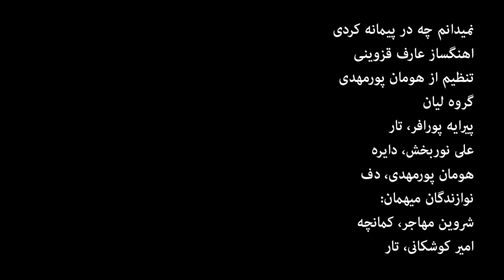گروه ليان و سیما بینا - نميدانم چه در پيمانه كردى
نميدانم چه در پيمانه كردى
اهنگساز عارف قزوينى
تنظيم از هومان پورمهدى
گروه ليان
پيرايه پورافر، تار
على نوربخش، دف
هومان پورمهدى، دف
نوازندگان ميهمان:
شروين مهاجر، كمانچه
امير كوشكانى، تار

انیمیشن، پویا افشار، ندا مریدپور

Lian Ensemble and Sima Bina in Royce Hall UCLA
Namidanam Cha Dar Paymana Kardi
Composer, Araf Ghazvini
Music Arrangement by Houman Pourmehdi
Pirayeh Pourafar, Tar
Ali Nourbakhsh, Daf
Houman Pourmehdi, Daf
Guest Artist
Sharvin Mohajer, Kamancheh
Amir Koushkani, Tar